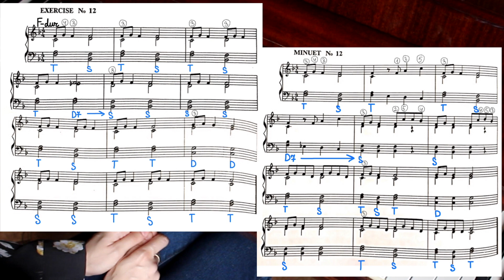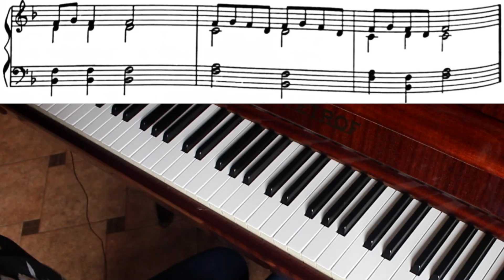12 джазовые упражнение и менуэт для начинающих (Oscar Peterson Exercises and Pieces for beginners)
Плейлист с джазовыми упражнениями и менуэтами для уроков игры на фортепиано (по аналогии с плейлистом упражнений Ганона для пианистов-любителей:

The Canadian jazz pianist Oscar Peterson (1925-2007) needs little introduction. As well as 60 years of performing and 200+ recordings, he somehow found the time in the 1960s to write a book of 'Jazz exercises, minuets, etudes & pieces for piano' which provide a sort of bridge between classical teaching material and jazz styles. The book is with 14 Jazz Exercises and Pieces for piano.

👉В этом плейлисте будут подробные анализы и «аскетичные» разборы 14 джазовых упражнений и менуэтов канадского джазового пианиста Оскара Питерсона (Oscar Peterson), написанных для начинающих. Эти упражнения для тех, кто хочет на начальном уровне познакомиться с джазовой ритмикой, гармонией и нестандартными фактурными ситуациями нетипичными для классической музыки.
Сборник с этими упражнениями называется - «Джазовые этюды и пьесы» Oscar Peterson «14 Jazz Exercises and Pieces»
❗️Ссылка на альбом с нотами этих джазовых упражнений и менуэтов в моей группе ВКонтакте

▪️Если вам нравятся мои видео, вы можете помочь в развитии канала:
Rustam Khassen.
✔️номер карты Kaspi: 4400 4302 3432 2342 (KZ)